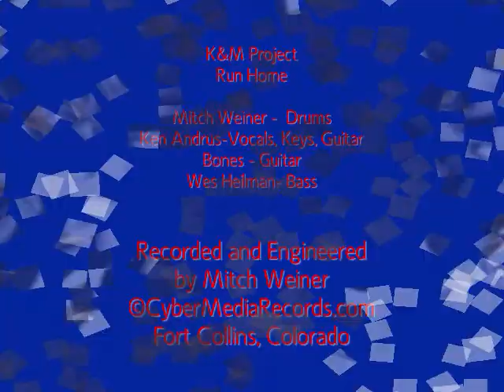Ken & Mitch Project "Run Home"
Local Boulder, Colorado musicians Mitch Weiner and Ken Andrus have been writing songs since 1983 when they formed the band LEAVE OF ABSENSE in Boulder.  Forming several additional bands together like COUNTLESS REASONS and BORN NAKED has solidified their song writing capabilites.  This original song "RUN HOME" was written by Ken Andrus.  Some drum and percussion parts were played using the innovative MIDI percussion instrument ZENDRUM.  The Band is; Mitch Weiner on Drums, Zendrum and Percussion, Bones Jones on Guitars, Ken Andrus on Vocals, Keys and Guitar, Wes Heilman on Bass.   Sorry, I only had a few photos of the band members to assemble a slide a show for the songs so they are a bit repetitive!!.  Maybe someday, some will help me fund real music videos depicting the story of each song, then releasing them to a worldwide audience where this music is extremely popular!!  DISTRIBUTION ANYONE???   Many of my recording projects over the years on UTUBE at:   THE MOVIES LIVE:   COUNTLESS REASONS LIVE:   LEAVE OF ABSENSE LIVE:   THE JDBM PROJECT:   HOLLOWHEAD:   KEN AND MITCH PROJECT and THE SKATTERBRAINS.  Enjoy the music and have fun...

Mitchell A. Weiner
Fort Collins, Colorado